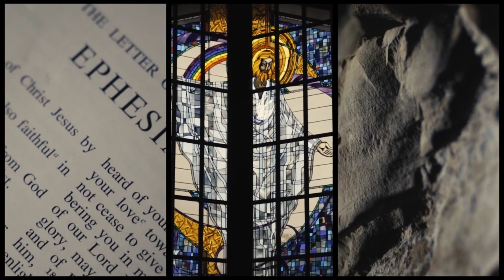SonRise Christian Fellowship | 2.4.24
With All My Heart: Life With God-Slow Down!
Pastor Jerome Marroquin
Psalm 23, Matthew 11:28-30